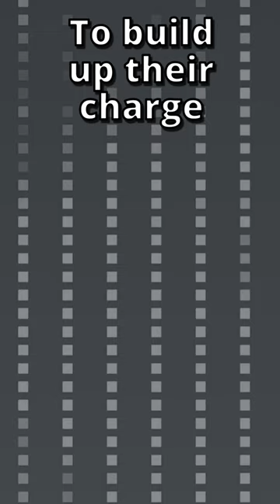[Limbus Company] WARP Cleanup Crew vs W.Corp Cleanup Agents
LoR Lore for Managers!
W-Corp's totally hidden tech is maintained by the Cleanup Crew! Let's compare that crew with our Sinners assuming the identities of Cleanup Agents!

Special thanks to :
Irasutoya, Limbus Company Fandom Wiki, Prydwen.gg